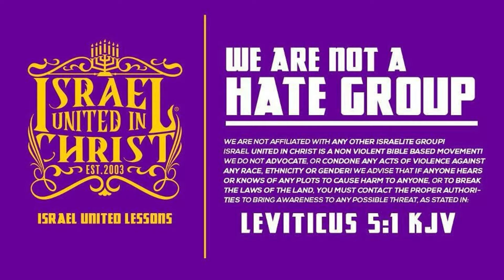Love Through CORRECTION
Contact Person: Officer Adriyel